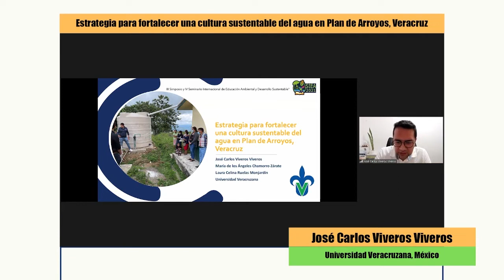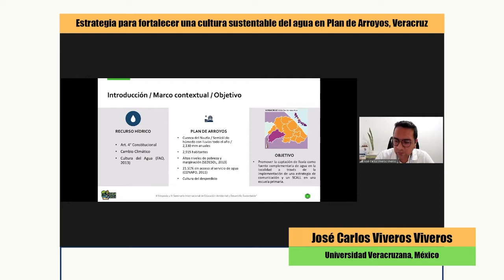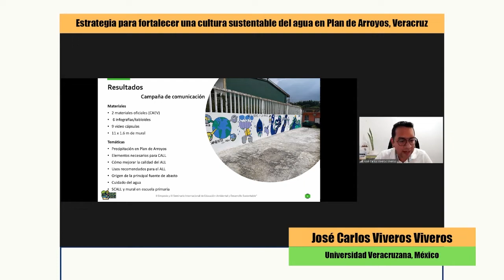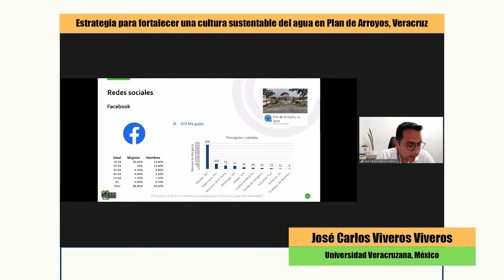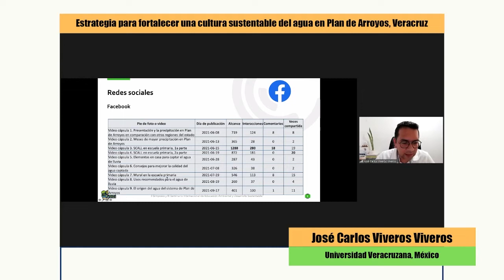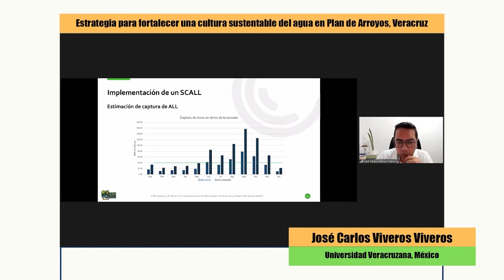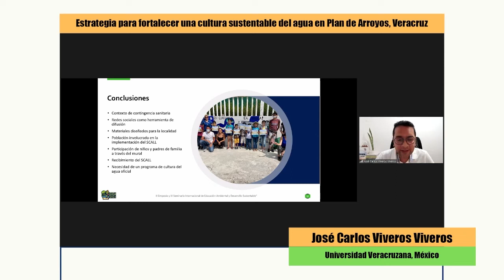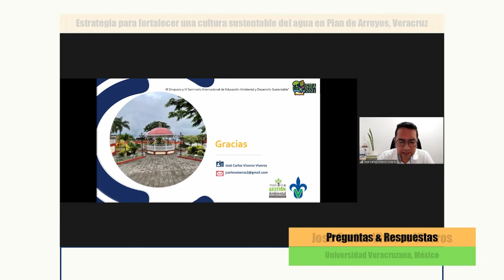Estrategias para fortalecer una cultura sustentable del agua en Plan de Arroyos Veracruz José Carlos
Presentación de la ponencia titulada: "Estrategia para fortalecer una cultura sustentable del agua en Plan de Arroyos, Veracruz" por José Carlos Viveros Viveros de la Universidad Veracruzana, México. Esto como parte del III Simposio y IV Seminario Internacional de Educación Ambiental y Desarrollo Sustentable (SIEA2021).